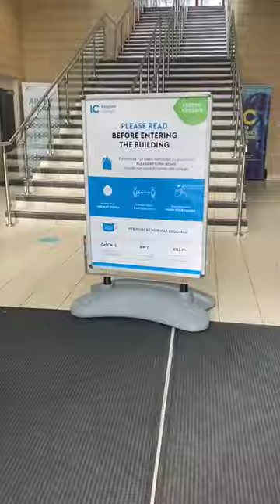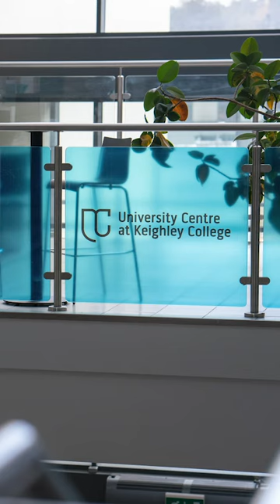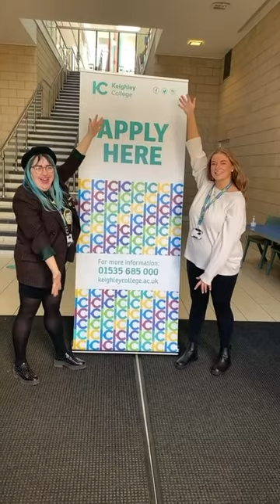A Tour of Keighley College with Maisie and Holly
Ever wondered what Keighley College is like on the inside?